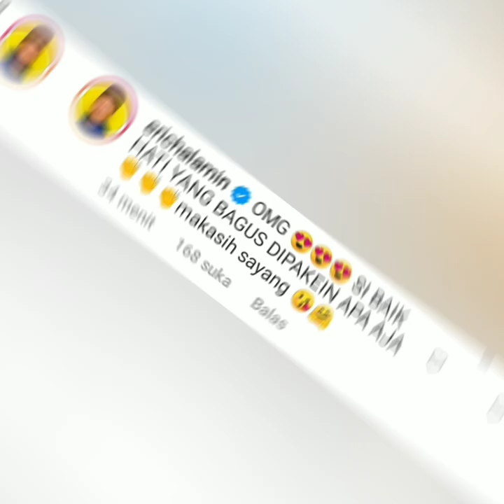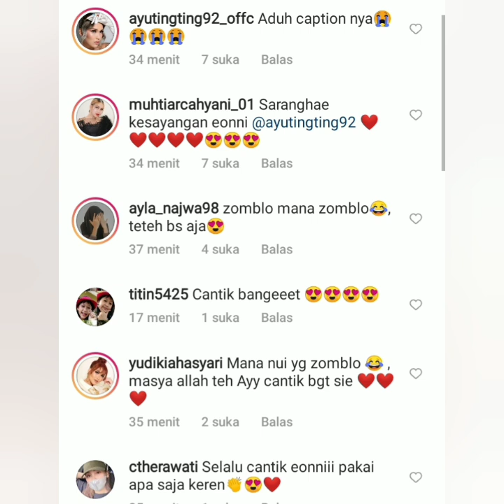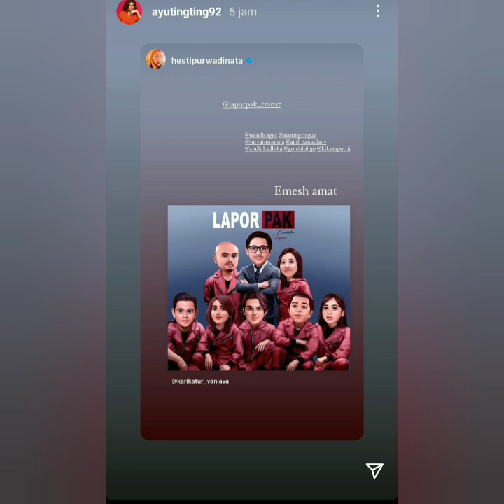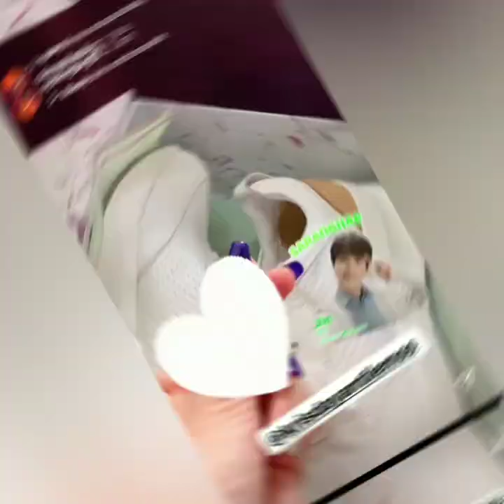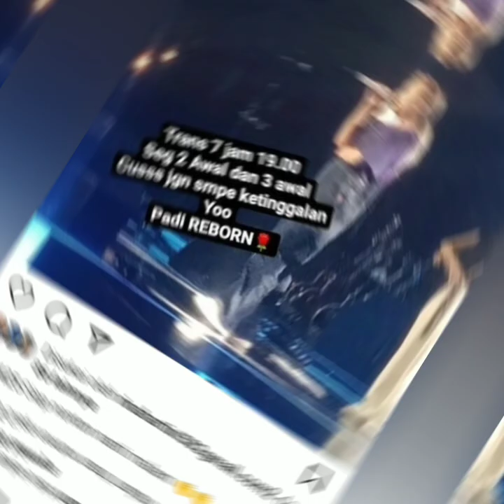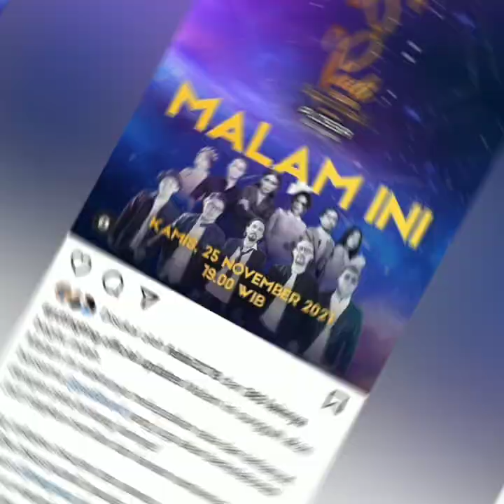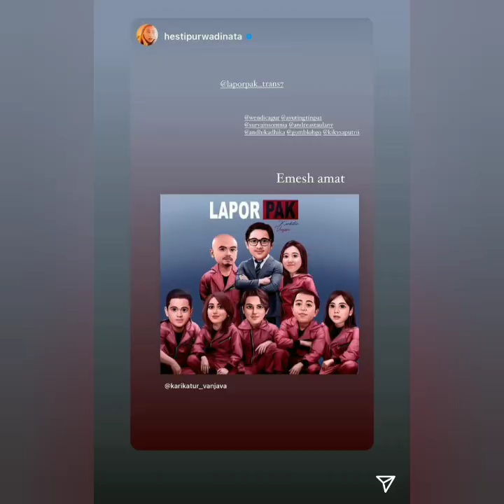5 Info terbaru. Ayu dapat Kado spesial, Bilqis Berubah warna Rambut. Yang gak liat ini nyesel